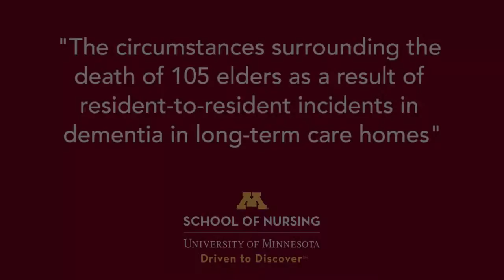Study of Deaths from Resident-to-Resident Incidents in Dementia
Research Associate Eilon Caspi discusses how analyzing the incidents between residents in dementia in long-term care homes may hold the key to reducing future fatalities among this vulnerable population

“The circumstances surrounding the death of 105 elders as a result of resident-to-resident incidents in dementia in long-term care homes,” appears in the Journal of Elder Abuse & Neglect.

For more information on the University of Minnesota School of Nursing,